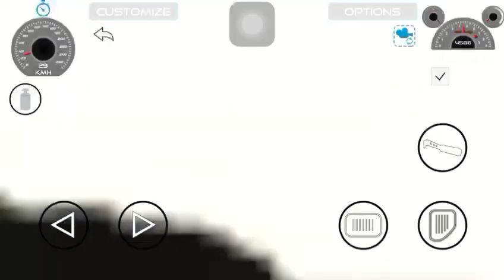Hair koi Tucker me is truck kie